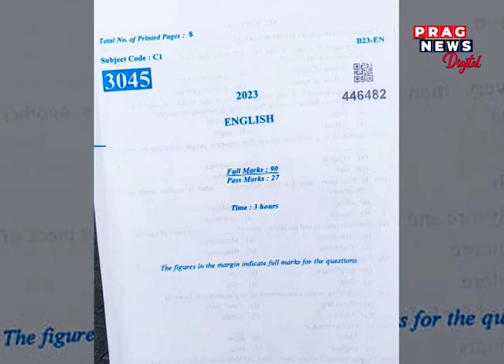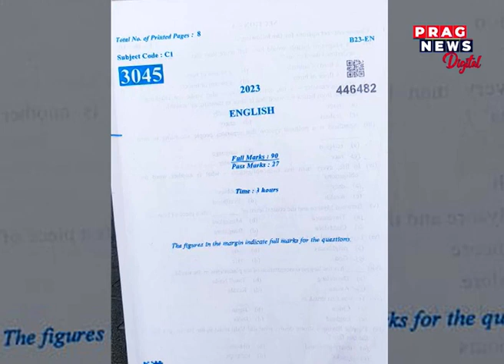SEBA denies HSLC exam paper leak rumours